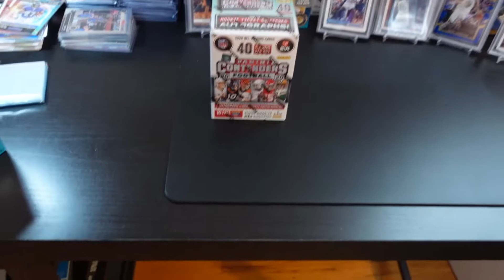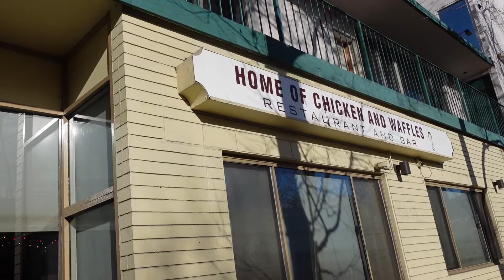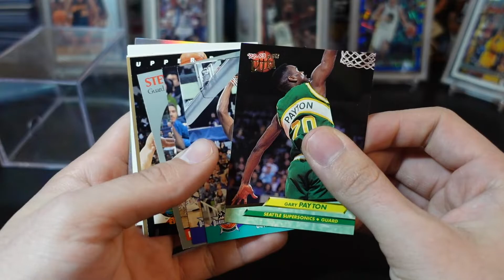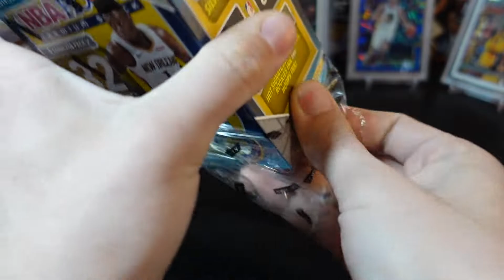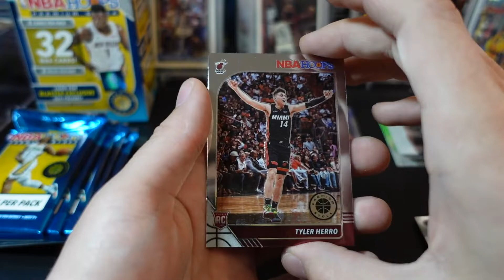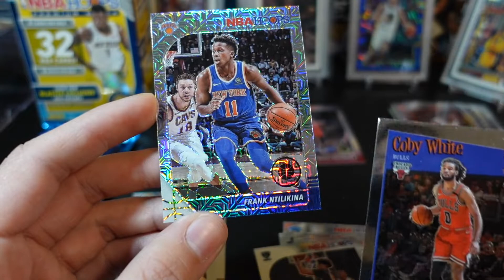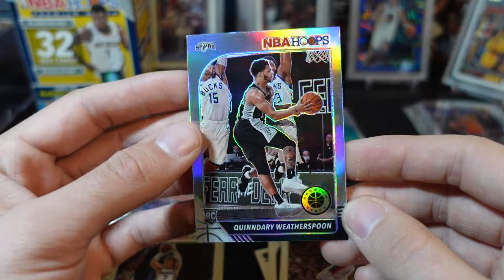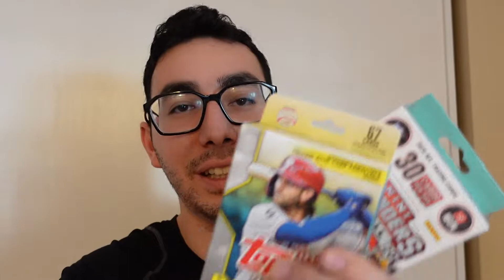SPORTS CARD HUNTING| THE GOOD, BAD AND UGLY | GIVEAWAY ANOUNCEMENT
In this video i go sports card hunting once again. I had an alternative win to say the least.
Giveaway instructions are posted at 14:50
New giveaways to come, thanks and make sure you punch the like and sub button!